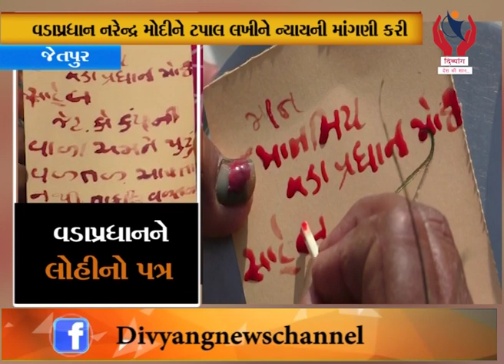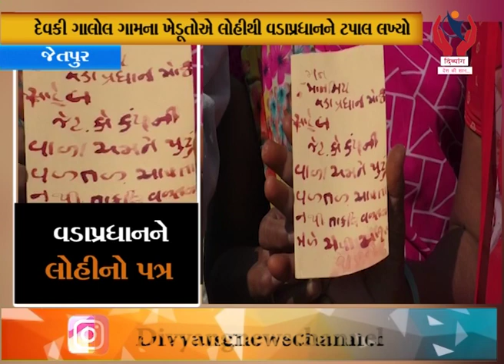Jetpur l દેવકી ગાલોલ ગામના ખેડૂતોએ લોહીથી વડાપ્રધાનને ટપાલ લખ્યો l Divyang News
Jetpur l દેવકી ગાલોલ ગામ ના ખેડૂતો એ લોહી થી વડાપ્રધાનને ટપાલ લખ્યો l Divyang News